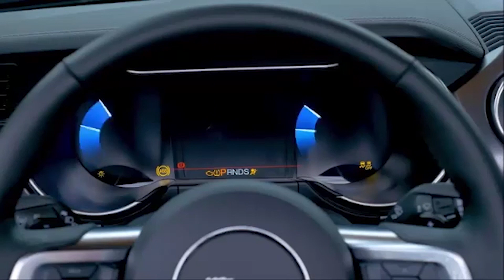Autobarn Bullitt Mustang